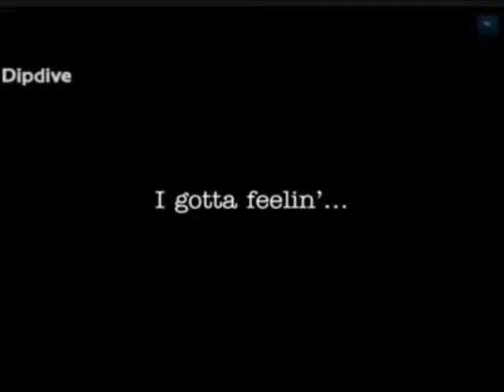FLASH MOB - SENSAÇÃO AO EXTREMO - PARTE II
Flash Mob da banda Black Eyed Peas com a música "I gotta feeling" no show de abertura da 24ª temporada do programa de TV da apresentadora Oprah Winfrey!